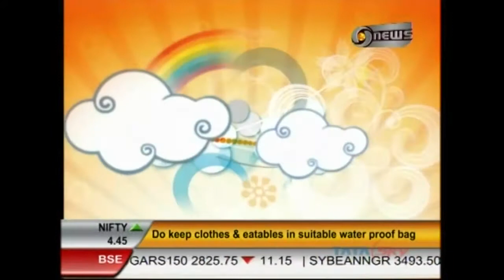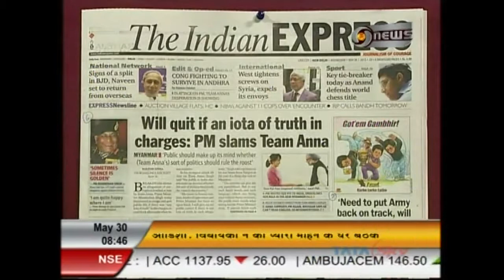NewsAnchor CA Amit Arora - Breakfast News - DD News - 30 May 2012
This Breakfast news was telecast live on 30 May 2012 on DD News.